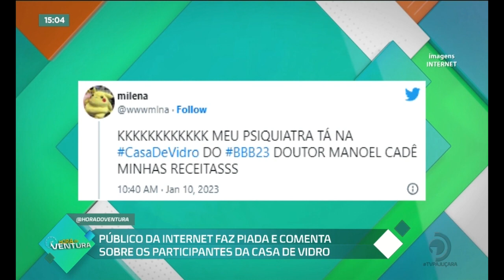Público da Internet faz piada e comenta sobre participantes da casa de vidro